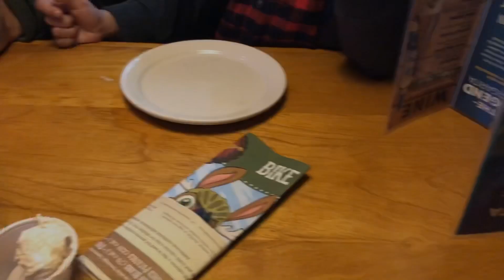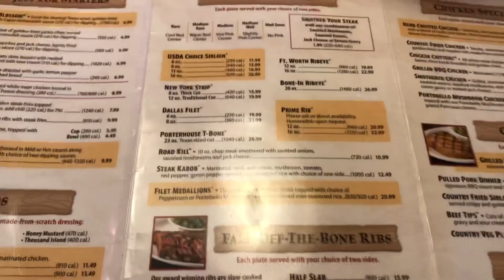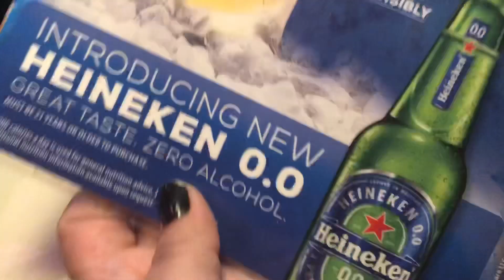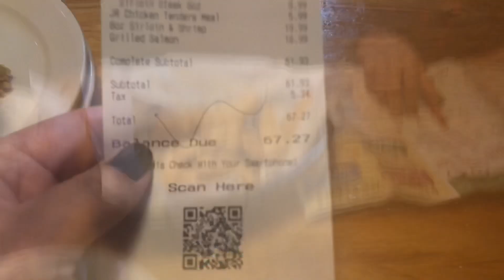ONDE COMER EM NEW YORK? NOSSO RESTAURANTE FAVORITO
Nome do Restaurante: TEXAS ROAD HOUSE